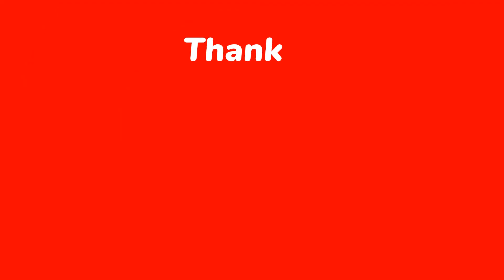എൻ്റെ കുഞ്ഞിനു വിഷം കൊടുക്കാതിരിക്കാൻ I became a farmer for my kid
ഇസ്രായേൽ  കൃഷി മാതൃകകൾ പഠിക്കാൻ നമ്മുടെ കർഷകർ പോയപ്പോൾ ഇസ്രായേലുകാർ ശ്രീജിത്തിൻറെ കൃഷികാണാനെത്തി When our farmers went to study Israeli agricultural models, the Israelis came to see Sreejith's farm
follow agrowworld